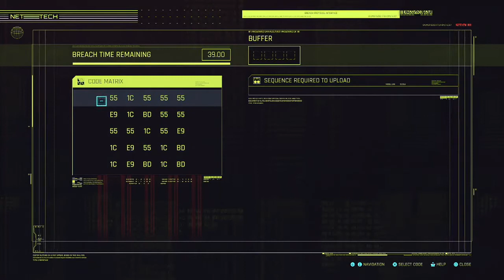[PS4] Cyberpunk 2077 - The Hunt - Mon 31st May 2021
The Hunt - River Ward shows me footage of some young boys getting pulled over by the NCPD. One of them gets shot after he attempts to flee. He's wearing his nephews shoes and informs me that his nephew is missing.

We go to his sister's place to inform her and find clues on his disappearance.